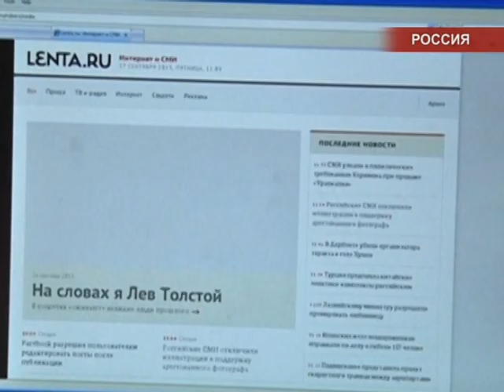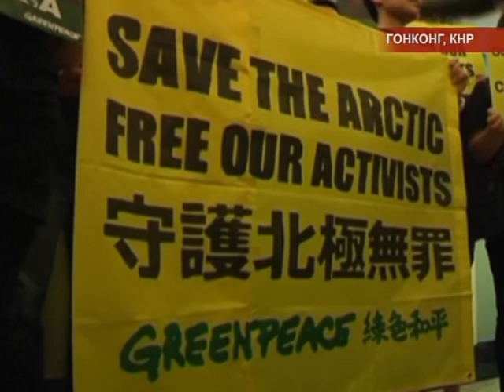Международные новости RTVi 15.00 GMT. 27 Сентября 2013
Иран и США. Первое рукопожатие  за шесть лет. Тегеран просит об отмене санкций. Вашингтон относится к иранским переменам со сдержанным оптимизмом.

Совбез ООН готовится принять резолюцию по Сирии. Инспекторы ООН продолжат изучать сирийскую землю.

Петиция в защиту и демонстрации по всему миру. Российские журналисты и Greenpeace против ареста эко-активистов. Мурманскому суду не доверяют.